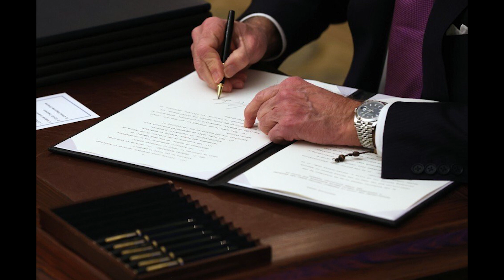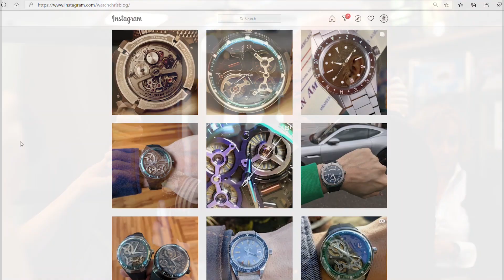Joe Biden's First Order As President Get a Rolex! What Rolex Did He Get?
Joe Biden's First Order As President Get a Rolex! In this video we take a look at President Joe Biden's new Rolex...

Also if you liked the shirt I was wearing in this video check out Into The AM using the below link!

Tissot Seastar 1000 blue/black dial Powermatic 80
Hamilton Khaki
Seiko Blumo SBDC033
Casio World Timer
Casio G-Shock DW9052-2
Silicone oil i used to mod my Casios
SEIKO SBDC061
Special edition Seiko Turtle Save the Ocean
Seiko SKX009
Seiko SNZH57